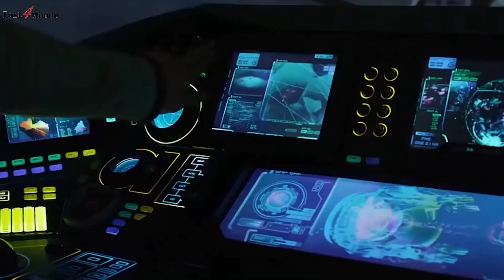KRRISH 4 OFFICIAL TRAILER | HRITHIK ROSHAN | PRIYANKA CHOPRA | NAWAZUDDIN SIDDIQUI | RAKESH ROSHAN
krrish 4 when will release
krrish 4
krrish 4 update
krrish 4 full Movie 2022
krrish 4 picture
krrish 4 release date
Hrithik Roshan movies trailer
hrithik roshan movie
Hrithik Roshan krrish 4 trailer
Hrithik Roshan movies teaser